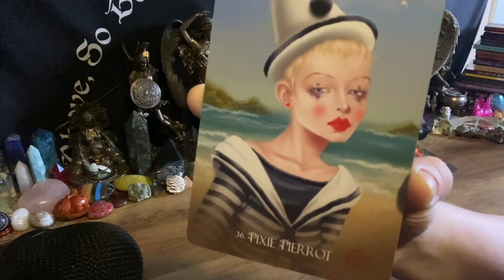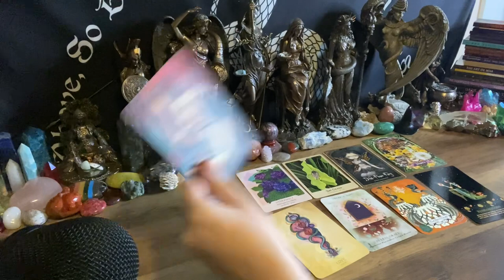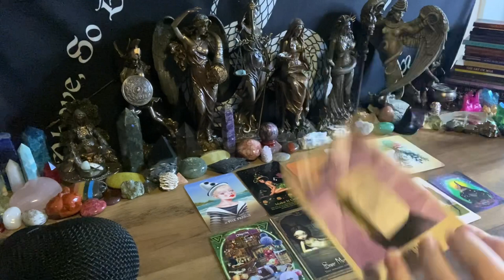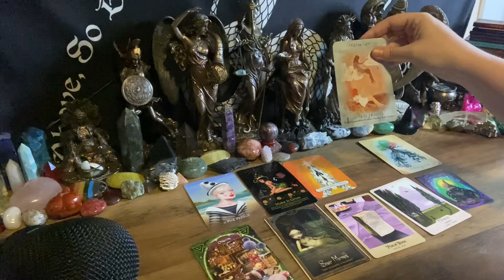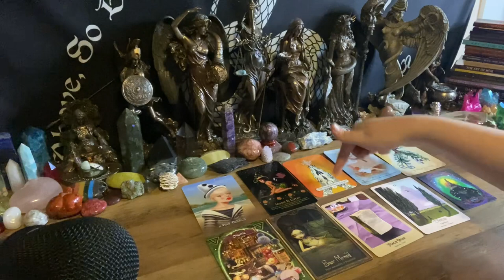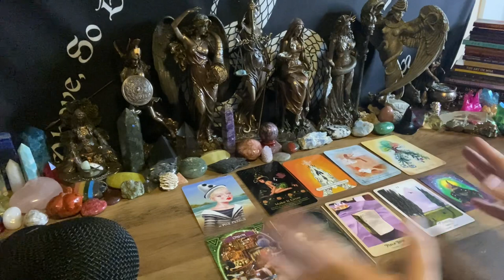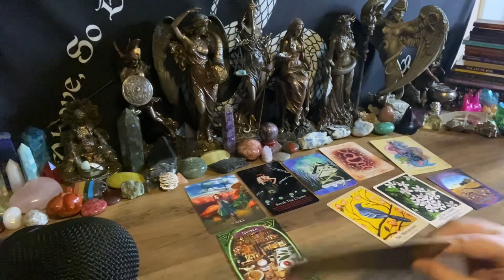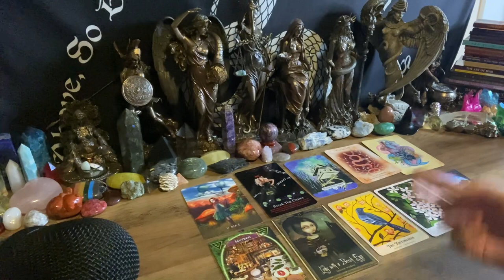YOUR NEXT HOME!🏡 | PICK-A-CARD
⛓ LINKS ⛓

🛍️ AMAZON WISHLIST

I am not responsible for what a person does, thinks, or says from my readings. My work and readings are not a substitute for professional love/health/legal/financial advice. Those who indulge in my channel are responsible for their own actions.